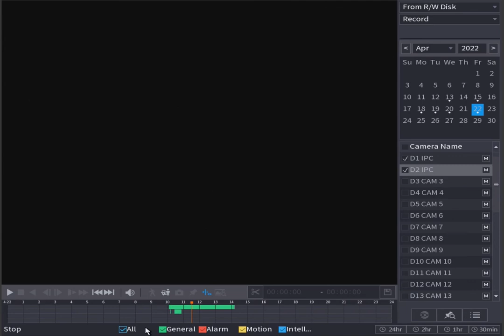How to search recordings in NVR?